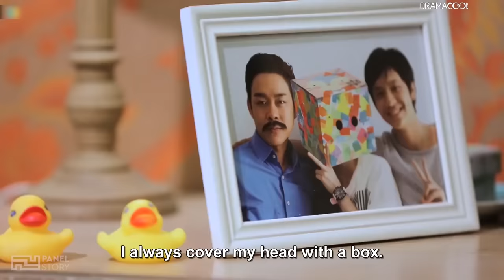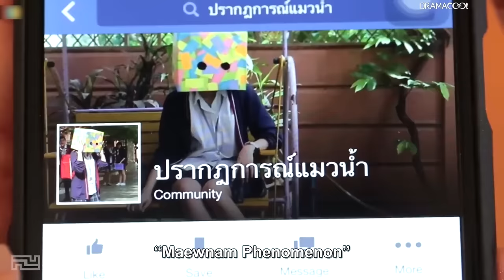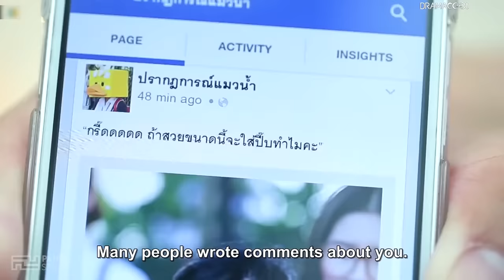SEMUA ORANG DIBUAT TERKEJUT SAAT CEWEK INTROVERT INI MELEPAS KARDUS YG MENUTUPI WAJAH JELEKNYA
JUDUL: TH3 UGLY  DUCKL1NG

Thanks

    人´∀｀)

selamat menonton alur cerita film nya  ^ω^